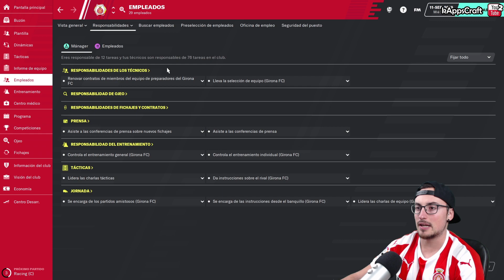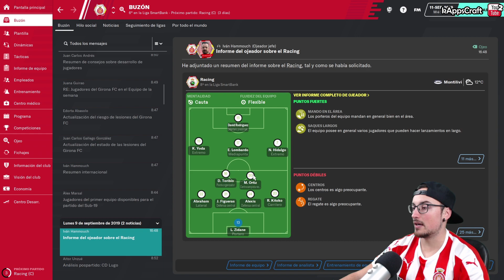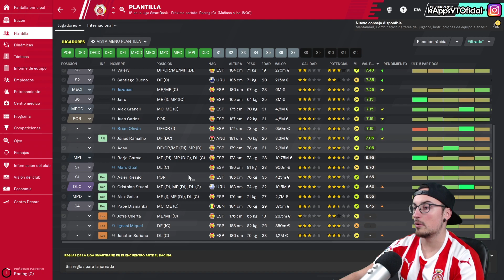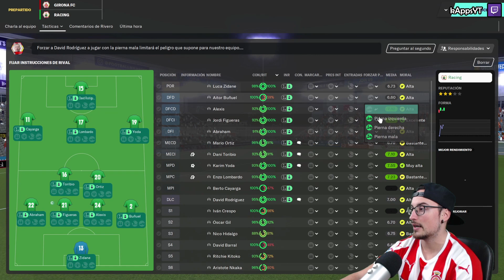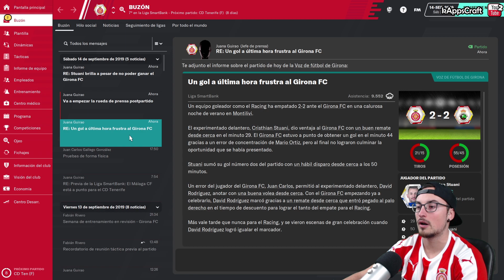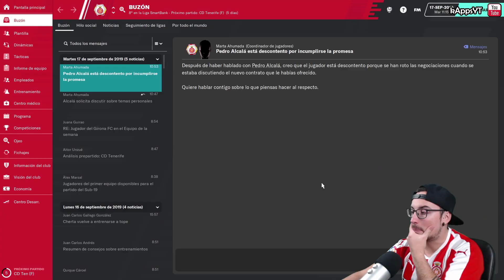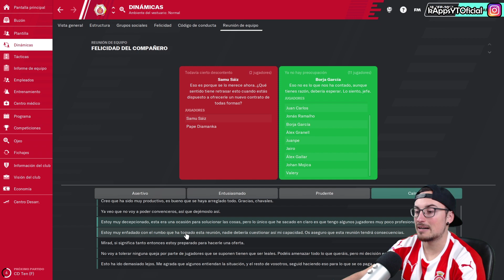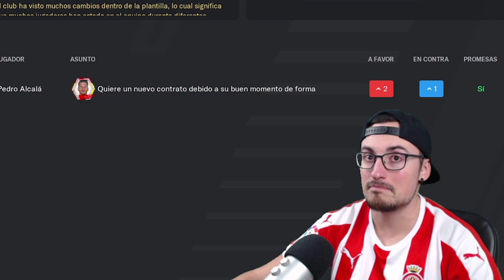Vestuario a la DERIVA #15 T.1 GIRONA FC | Segunda División FM 20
Esta serie recoge mi experiencia y avance en Football Manager (desde FM18 hasta venideros) empezando en paro e intentando simular una carrera profesional como entrenador de fútbol en España.

● El objetivo de la serie es hacer crecer mi figura como mánager en FM. No pretendo hacer a un equipo humilde, grande. Aunque si por el camino se diese el caso no estaría de más, pero no es la intención principal.

● Nuestro trabajo como entrenador estará muy marcado en la serie, dejándonos realizar tan solo las gestiones que realmente sean trabajo de la figura del director técnico. Todo lo demás quedará relegado a los empleados del club (contratación/renovación de empleados, jugadores*, ventas, filiales, etc.)

● El groso de los fichajes que se vayan haciendo serán realizados por los empleados del club en el que estemos, salvo alguna posible solicitud de fichaje/cesión que podamos hacer nosotros en casos concretos.

● Solo solicitaremos fichar a jugadores que sean o hayan sido muy cercanos al contexto del entrenador en la partida (jugadores que han pasado por sus equipos, o futbolistas muy destacados de rivales a los que nos hayamos podido enfrentar). También podremos pedirle al Director Deportivo que nos sugiera alguna opción para el puesto que necesitamos cubrir.

● Solo puedo ir a equipos que busquen entrenador en el juego o tengan managers con puestos inseguros.

● La intención es que la serie prosiga de FM en FM, traspasando nuestro perfil de manager tal y como se quedó en el último FM jugado.

● Al comenzar en un nuevo FM, iniciaremos por donde lo hayamos dejando en la versión del FM anteriormente jugado. Si estábamos en paro, seguiremos en paro y si estábamos en un equipo concreto, seguiremos en él.

● Las decisiones más importantes se llevarán a través de Instagram por encuesta.

● Se podrán ojear y dejar en la preselección a aquellos jugadores que estuviesen bajo nuestras órdenes en equipos pasados y que generasen un vínculo en la serie, además de aquellos futbolistas de equipos rivales que hayan destacado notoriamente en enfrentamientos contra nosotros.

▬▬▬▬▬   HISTORIAL DE ESTADÍSTICAS HASTA LA FECHA   ▬▬▬▬▬▬

▬▬▬▬▬   APOYA EL CONTENIDO UN POCO MÁS  ▬▬▬▬▬▬

Si quieres apoyar al canal con un pequeño extra, además de estar suscrito y dejar like en los vídeos, también puedes UNIRTE a esta comunidad como "Miembro Oficial". Al serlo, dispondrás de las siguientes ventajas:

▹ Reconocimiento público e insignia exclusiva: Dispondrás de una insignia que te resaltará del resto en el chat de los directos y comentarios.
▹ Emoticonos exclusivos: Dispondrás de diversos emojis únicos que podrás empezar a usar en el chat de los directos y también en comentarios.

▬▬▬▬▬   PREGUNTAS FRECUENTES   ▬▬▬▬▬▬

El juego está pensado especialmente para jugarlo en PC, pero también tienes una versión reducida llamada FM Touch que está disponible para switch, smartphones y tablets (IOs y Android).